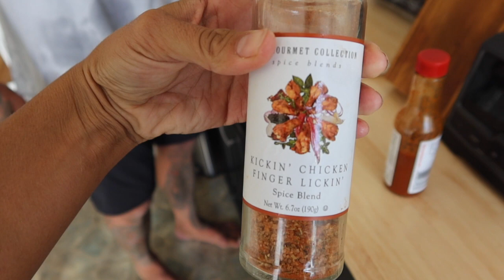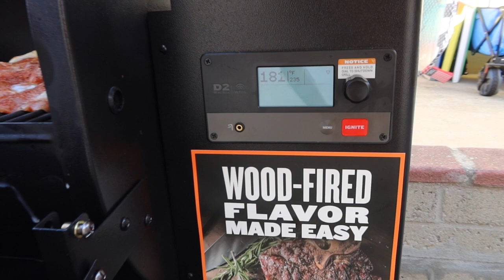CHRIS LEBEN|COOKING WITH THE CRIPPLER|EPISODE 15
Todays video involves some cooking xoxo